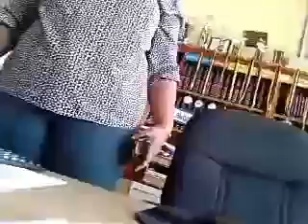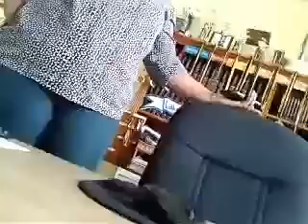Sahara's class mate always present no matter what time I come at convent prep. As you can see one is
As you can see one is trying to hide her face.